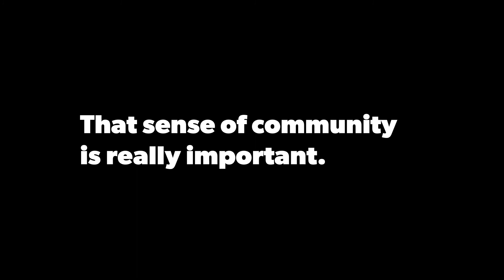The impact of the Butterfly Baby Clinic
Lucy Atalla is a member of the Butterfly Baby Clinic's Parent Expert Panel that provides feedback to the students and staff developing resources. She told us more about the challenges of having a baby during a pandemic and why every parent needs a community.